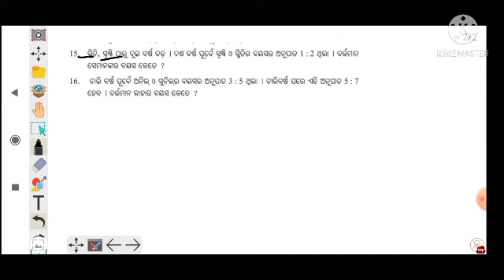Ratio and Proportion For class-ix||Anupata and samanupata in odia||9th class Math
Hlw

1-Ratio and proportion
2-Ratoo and proportion in odia
3-Ratio and proportion for class-ix
4-9th class algebra
5-9th class mathematics
6-anupata samanupata